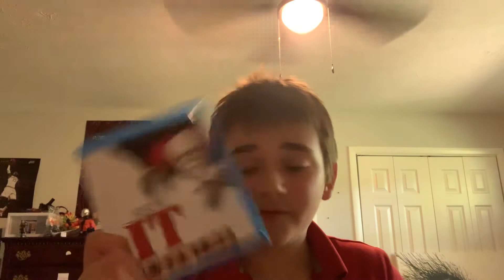A little blu ray update